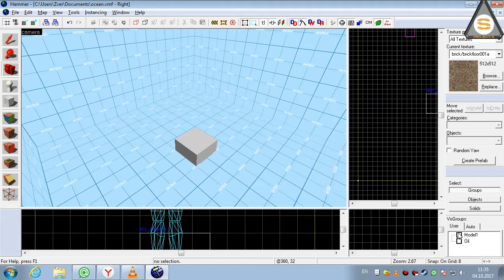Source SDK - 3D SKYBOX (Модели - Models)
Короткое и простое видео (для новичков). Как использовать модели при создании 3d Skybox VK COM